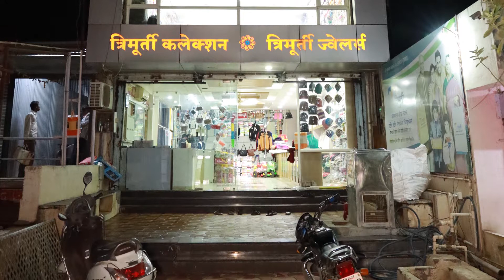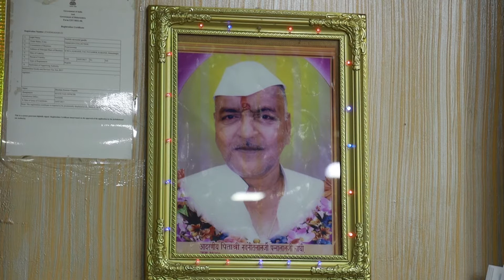Documentry Film #@Trimurti Colection & Udyog Samuh @Bhingar #@Karanji #@ Wadgaon Dawla@Gandhi Famili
Trimurty colection Frnchasi  karita sanpark kara